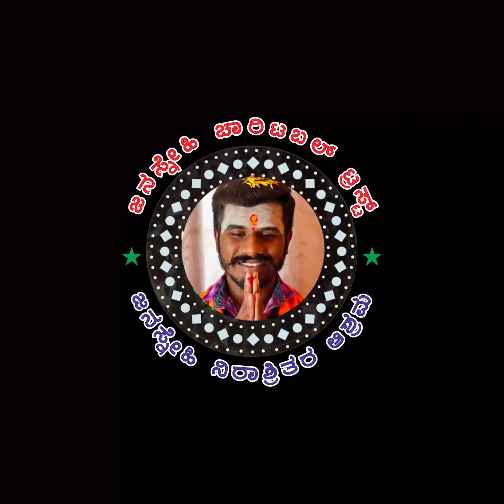ದಾನಿಗಳು ಕೊಟ್ಟ ಗಿಫ್ಟ್ ನೋಡಿ ನಿರಾಷ್ರಿತರು ಫುಲ್ ಖುಷಿ | JANASNEHI ASHRAMA | 9686879752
ಇದು ಜನಸ್ನೇಹಿ ದೇವರ ಮಕ್ಕಳ ಕೋರಿಕೆ :🙏
ಬನ್ನಿ,🛣️
ವೃದ್ಧರೊಂದಿಗೆ ಮಕ್ಕಳಾಗಿ,
ಮಕ್ಕಳಿಗೆ ಮಾರ್ಗದರ್ಶಕರಾಗಿ
ನಿಮ್ಮ ಸುಂದರ ಜನ್ಮದಿನವನ್ನು, ಸುಂದರ ಕ್ಷಣಗಳನ್ನು, ನಿರಾಶ್ರಿತರ ದೇವರುಗಳೊಂದಿಗೆ ಆಚರಿಸಿಕೊಂಡು, ಸಿದ್ದಗಂಗಾ ಶ್ರೀ ಗಳ ಆಶೀರ್ವಾದ ಪಡೆಯಲು ಭೇಟಿ ನೀಡಿ
ಜನಸ್ನೇಹಿ ನಿರಾಶ್ರಿತರ ಆಶ್ರಮ
📍#282, ಸೊಂಡೆಕೊಪ್ಪ, ನೆಲಮಂಗಲ,
ದಾಸನಪುರ ಹೋಬಳಿ, ಬೆಂಗಳೂರು
ಯಾವುದೇ ಸರ್ಕಾರಿ ಅನುದಾನವಿಲ್ಲದೆ,ಸ್ವಂತ ದುಡಿಮೆ
Karnataka Bank
Name : Janasnehi Charitable Trust (R) (Yogendra)
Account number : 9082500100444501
IFSC : KARB0000104
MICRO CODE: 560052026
BRANCH: Basaveshwarnagar, West Of Chord Road, Bangalore, 560079